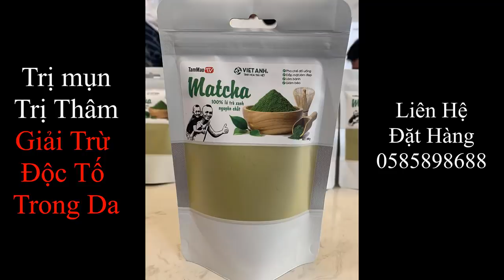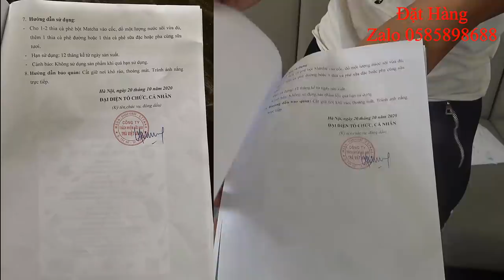Mao Đệ Muốn Tăng Chiều Cao Tăng Cân Và Cái Kết Quá Buồn Cười